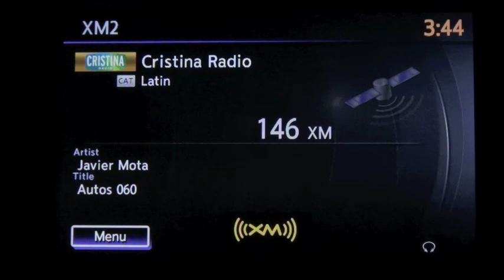Autos 0-60: U.S. Diesel car registrations up by 24% since 2010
Clean diesel car registrations increased by 24.3 percent in the U.S. from 2010 through 2012 following similar trends of double-digit diesel car sale increases throughout the country, according to new data compiled for the Diesel Technology Forum.

            The national registration information was compiled by R.L. Polk and Company and includes data for all types of passenger vehicles -- cars, SUVs, pickup trucks and vans -- in all 50 states and the District of Columbia from January 1, 2010 through December 31, 2012.

            "This new data of total national vehicle registrations coincides with what we've been seeing in the monthly auto sales -- clean diesel and hybrid cars are showing consistent and impressive growth patterns in the U.S.," said Allen Schaeffer, the Executive Director of the Diesel Technology Forum.

"This consistent growth in clean diesel registrations in the last three years is particularly noteworthy since it has occurred during an economic recession, the availability of an extremely large number of fuel efficient vehicles, which was topped off by some of the highest diesel fuel prices in U.S. history.  Even in the face of these significant challenges, diesel buyers are seeing the big picture and long-term value by investing in record numbers of clean diesel cars and SUVs."